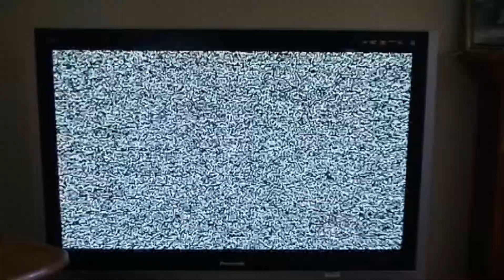Papaoutai - Stromae (Music Video Cover - Ap French)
It's been a little over a month since I uploaded my last video. Well here I am again with a Video Cover of Stromae's "Papaoutai".

If you haven't seen the last video I made with my friends, check it out right here, our parody called "Chem Shop"

Directed By: Steven Kuyper
Written by: Stromae
Edited by: Steven Kuyper
Filmed by: Steven Kuyper, Justin Lamoureux, Kassandra Dejesa, and Matthew Perez
Performed by: Steven Kuyper and Justin Lamoureux

Guest Appearances by: Kassandra Dejesa and Matthew Perez

Starring: Steven Kuyper (@1Steven_nevetS1 on instagram), Justin Lamoureux (@justinlamorex on instagram), Kassandra Dejesa (@kusandruh on instagram), and Matthew Perez.

We would like to thank Madame Baca for being an amazing teacher for the past three or four years that we have had her. This was a fun project to do and very time consuming. Once again, Thank You :)

Papaoutai Lyrics:

[Verse 1]
Dites-moi d'où il vient
Enfin je serais où je vais
Maman dis que lorsqu'on cherche bien
On finit toujours par trouver

Elle dit qu'il n'est jamais très loin
Qu'il part très souvent travailler
Maman dit travailler c'est bien
Bien mieux qu'être mal accompagné
Pas vrai?

Où est ton papa?
Dis moi où est ton papa!
Sans même devoir lui parler,
Il sait ce qu'il ne va pas.
Hein sacré papa!
Dis moi où es-tu caché!
Ça doit...
Faire au moins mille fois que j'ai
Compté mes doigts
Hé!

[Chorus]
Où t'es? Papaoutai?
Où t'es? Papaoutai?
Où t'es? Papaoutai?
Outai outai où papaoutai?

Où t'es? Papaoutai?
Où t'es? Papaoutai?
Où t'es? Papaoutai?

[Verse 2]
Quoi, qu'on y croit ou pas
Y aura bien un jour où on y croira plus
Un jour où l'autre on sera tous papa
Et d'un jour à l'autre on aura disparu

Serons-nous détestable?
Serons-nous admirable?
Des géniteurs ou des génies?
Dites nous qui donnait
Sans soucis responsable!

Ah dites nous qui diar
Tout le monde sait
Comment on fait des bébés
Mais personne sait
Comment on fait des papas
Monsieur j'sais tout
On aurait hérité, c'est ça.

Trop d'sucer d'son pouce ou quoi?
Dites nous où s'est caché,
Ça doit...
Faire au moins mille fois qu'on a
Bouffé nos doigts
Hé!

[Chorus]
Où t'es? Papaoutai?
Où t'es? Papaoutai?
Où t'es? Papaoutai?

Où t'es? Papaoutai?
Où t'es? Papaoutai?
Où t'es? Papaoutai?

Hein sacré papa!
Ça doit...
Compté mes doigts
Hé!

Hein sacré papa!
Ça doit...
Compté mes doigts
Hé!

[Chorus]
Où t'es? Papaoutai?
Où t'es? Papaoutai?
Où t'es? Papaoutai?

Où t'es? Papaoutai?
Où t'es? Papaoutai?
Où t'es? Papaoutai?